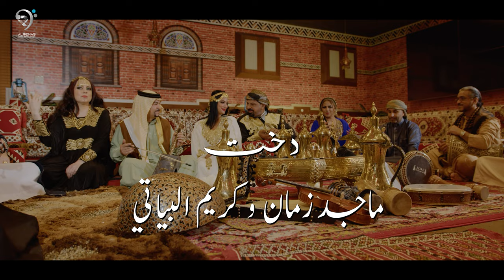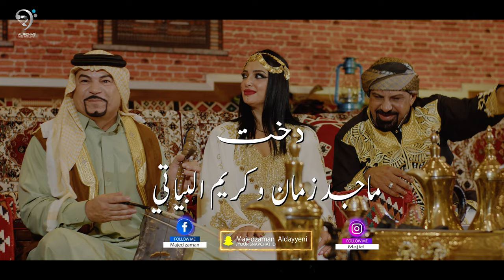ماجد زمان و كريم البياتي - دخت | Majid Zaman & Karim Albyati - Dkht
ماجد زمان و كريم البياتي - دخت
▶كلمات والحان : هادي الرحال
▶مكس وماستر : احمد طارق
▶اخراج  : جاسم حنون